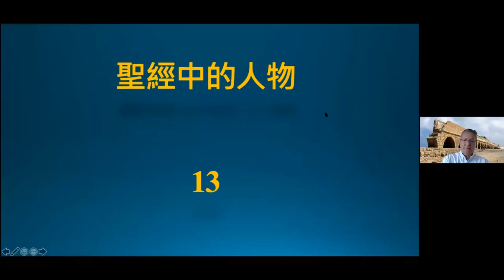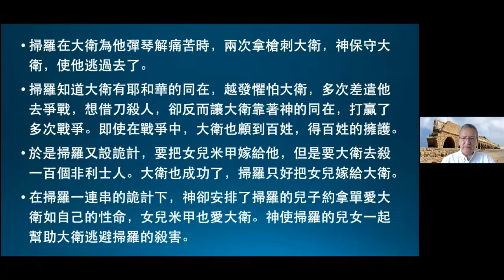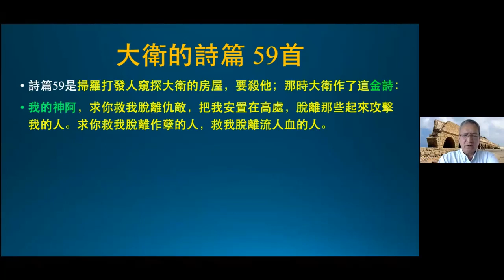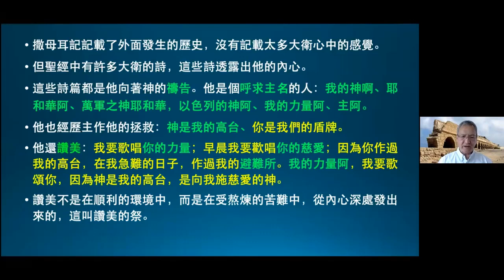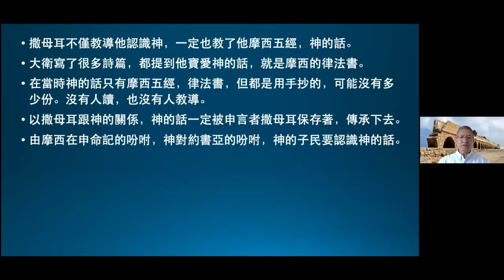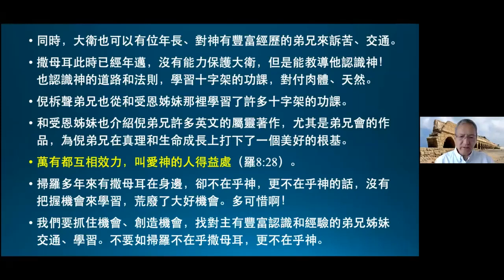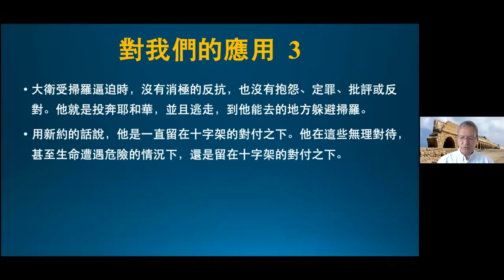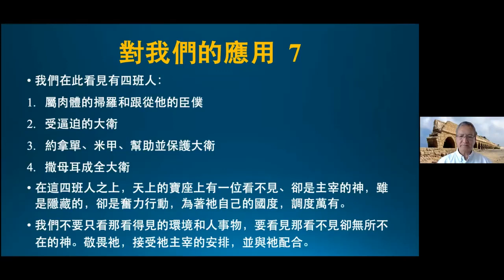聖經講座(13)掃羅要殺大衛《王生台弟兄講於2020年5月》